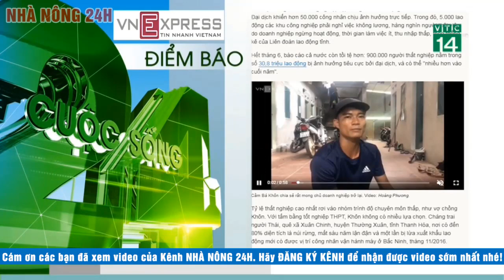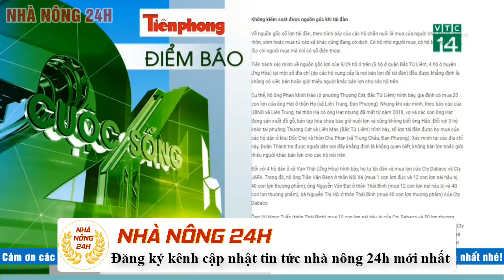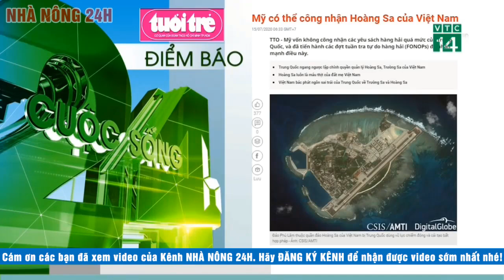Tin tức | Tin tức 24h mới nhất hôm nay 16/7 | Biển Đông: Mỹ có thể công nhận Hoàng Sa của Việt Nam